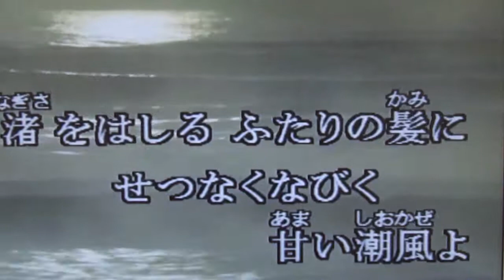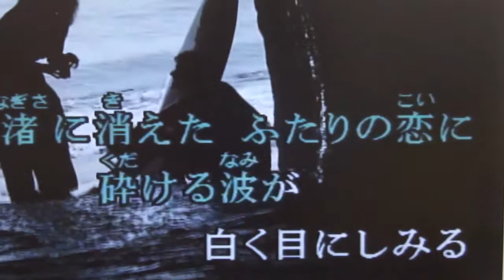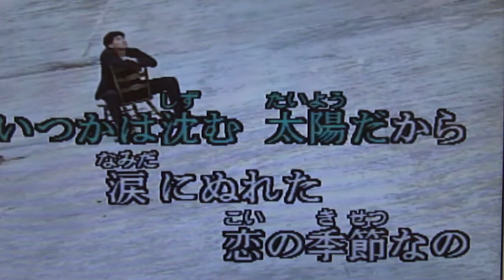被災地に歌声を M4H00042